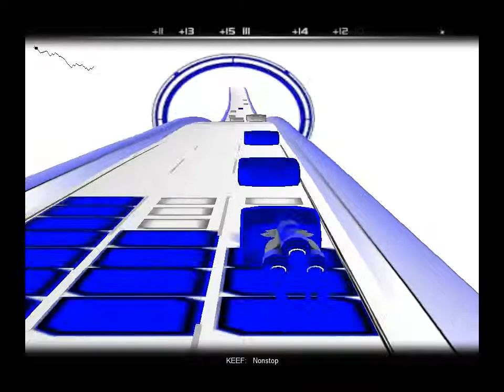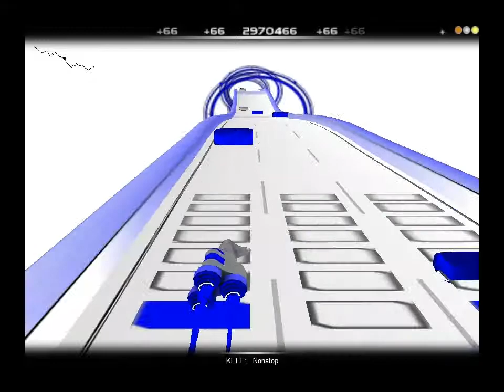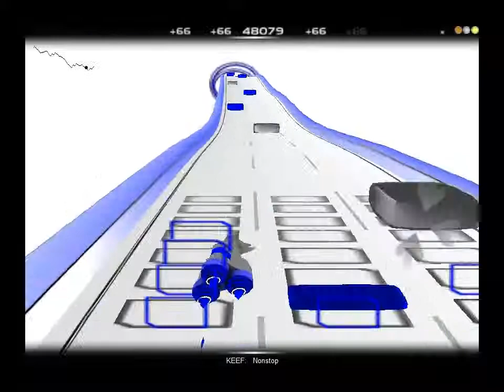[Hip Hop - Modern] KEEF - Nonstop